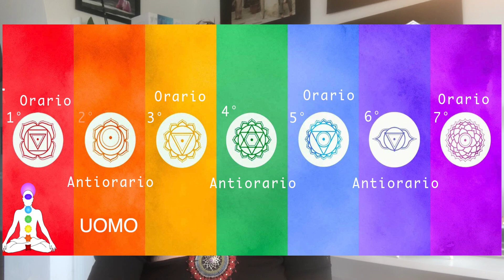MAGNETISMO tra due poli maggiori: Maschile e Femminile in equilibrio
Riferimenti bibliografici: "Il settimo senso" Nader Butto, Edizione Mediterranee